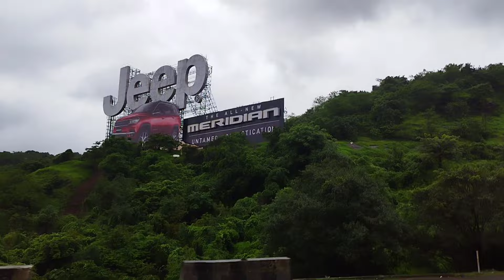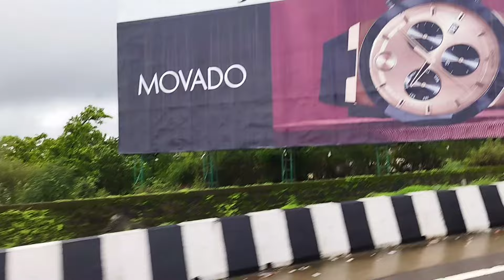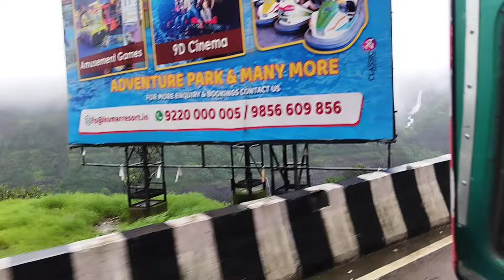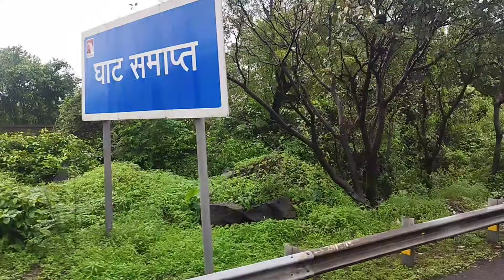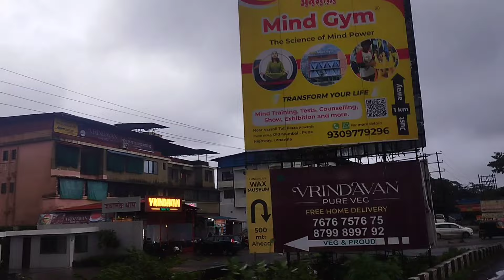Bombay Pune Express//kya mast view Hai//@Bombaypuneexpress //24July 2022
Bombay Pune Express// kya mast viee hai//